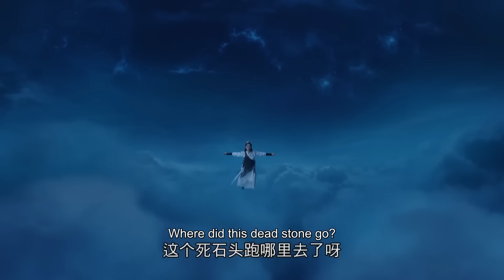MultiSub《凡人仙俠傳》▶EP 12窮小子#楊洋 誤入邪教，因貌美差點被邪惡老頭奪去身體👴👅正準備跑路的他卻被妖媚的師妹纏上，擺脫不得💋凡人修仙傳 fantasydrama | CDrama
MultiSub《凡人仙俠傳》窮小子#楊洋 誤入邪教，因貌美差點被邪惡老頭奪去身體👴👅正準備跑路的他卻被妖媚的師妹纏上，擺脫不得💋凡人修仙傳 fantasydrama | CDrama

💬劇情簡介：
　　天道裂變，磐石在機緣巧合下幻化成妖，與金絲雀成爲摯友，妖怪身份使他們自成形起就遭遇諸多冷眼和偏見。他懷有英雄夢卻壹無所長，曆經千辛萬苦終于拜瑤光洞解空祖師爲師，更幸得天真爛漫的同門弟子風鈴照顧。
　　磐石日夜刻苦練功，期間和孤傲高冷的楊岚引爲知己，共同建設祁來山。天界以北辰元帥爲首的天兵對萬妖趕盡殺絕，妖界奮起反抗，而這壹切其實是由鴻蒙心魔入侵後的無極聖尊（嶽躍利 飾）暗中操縱。
　　磐石率妖界與天界浴血奮戰，成爲保護弱小妖怪的英雄。此時無極聖尊禍亂三界目的即將達成，危難之際，磐石爲了重振天道保護蒼生，義無反顧地沖向天道石，試圖粉碎無極聖尊的陰謀……
🔢集數：43集

✨精彩時刻：
00:00 每天更新歡迎訂閱
05:00 窮小子楊洋 誤入邪教，因貌美差點被邪惡老頭奪去身體👴👅

⬇️更多精彩劇集👇👇👇
📺《不可能的任務》當冷血特務女長官楊冪 遇上脫線臥底王一博